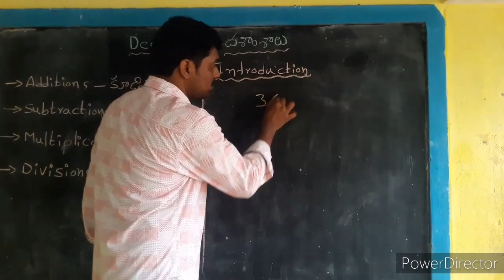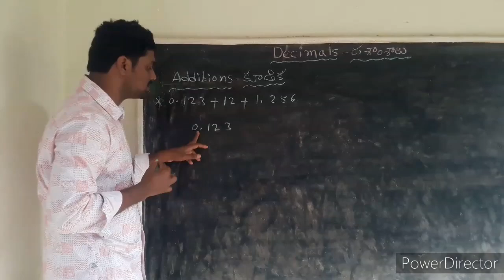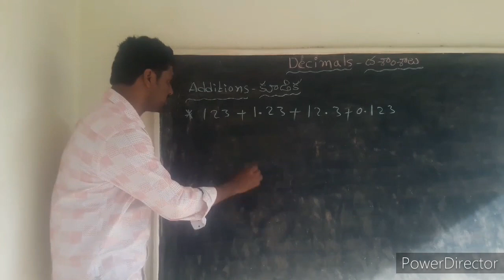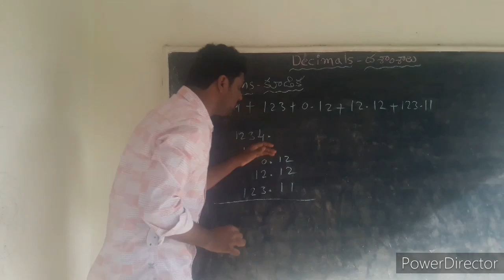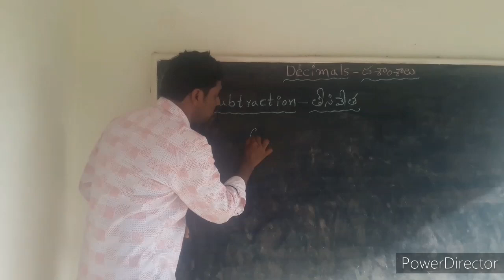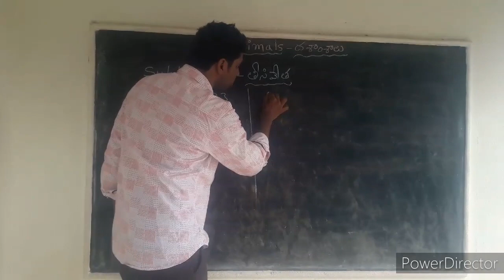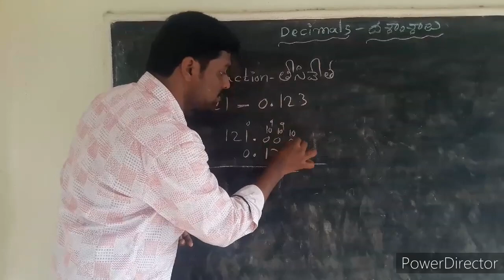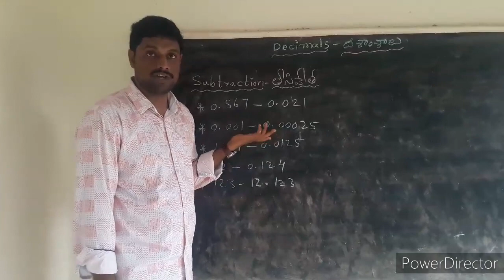Decimals-దశాంశాలు Part1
Decimals - దశాంశాలు Part 1
Addition,Subtraction made easy